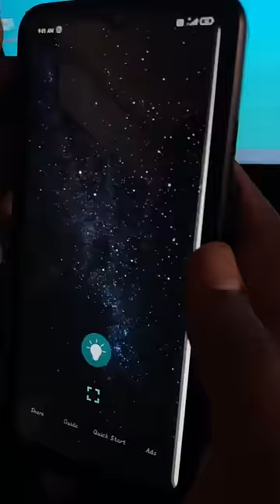Screen flash light for video call✨ | @aktechh